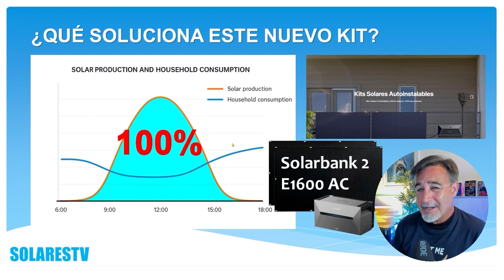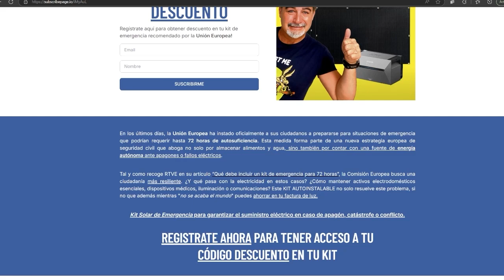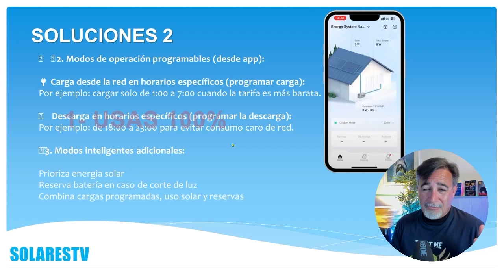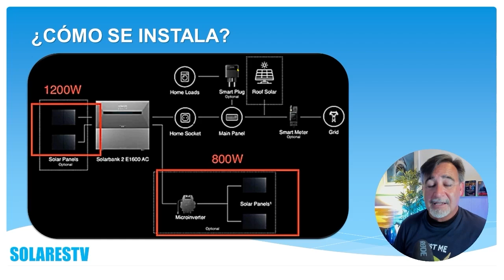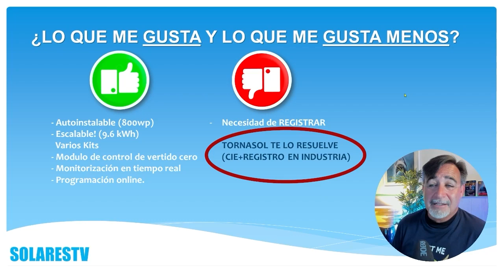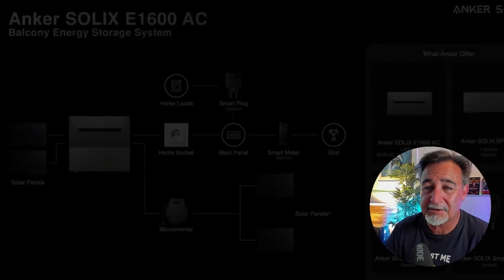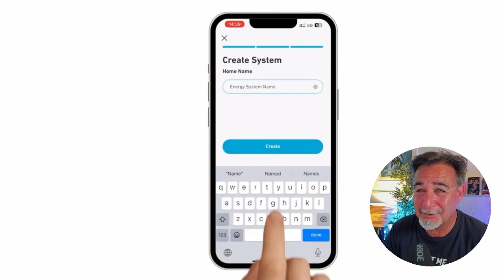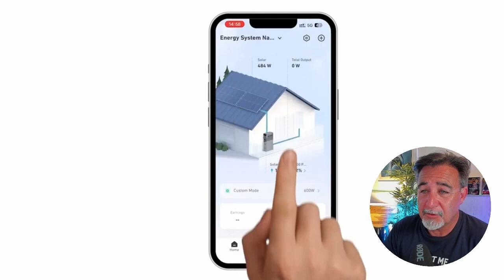NUEVA batería AUTOINSTALABLE que puedes montar tú mismo en 30 minutos - Ahorra en tu factura de LUZ!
ULTIMA HORA!! Como me estáis "friendo" con preguntas aquí os dejo este Asistente para Batería Autoinstalable

☀ Este es un asistente que te ayuda con tu instalación SOLAR

☀ Este es un asistente para resolver dudas sobre tu gestor de excedentes SOLARES GEN9

¿Sabías que puedes guardar el 100% de tu energía solar sin perder ni un solo watt?
En este video te presento la nueva batería auto-instalable de Tornasol, pensada para balcones y sistemas residenciales. Es modular, ampliable hasta 9,6 kWh, se monta sin necesidad de técnico y elimina por completo las pérdidas por vertido a la red, incluso en horas con precios negativos.

Además, te explico:

Cómo ahorrar hasta el último céntimo gracias a su vertido cero y programación horaria.

Cómo cargar desde microinversores, red o incluso generador.

Cómo evitar multas por inyección indebida y cómo Tornasol te lo deja legalizado.

Cómo funciona su app con programación inteligente, control remoto y alertas.

🎯 Ideal si trabajas fuera de casa o no estás durante el día. ¡No pierdas más energía ni dinero!

💬 Déjame en los comentarios si quieres que grabe el vídeo con la instalación paso a paso.

Episodios:

00:00 - Introducción: vuelve el canal con sorpresa solar
00:18 - ¿Qué tiene de especial la batería Solobank 2 E1600 AC?
00:41 - El gran problema de los kits solares de balcón
01:06 - Por qué ahora exportar excedentes puede costarte dinero
01:50 - Solución: batería auto-instalable con 100% de eficiencia
02:10 - Instalación sin técnicos, en solo 30 minutos
02:41 - Batería escalable hasta 9,6kWh
03:02 - Carga desde paneles, red, generador o microinversores
03:41 - Código de descuento Tornasol
04:12 - App con monitorización, alertas y control remoto
05:01 - Ejemplos de programación inteligente
05:44 - Esquema de instalación y compatibilidad
07:25 - Ventajas principales del sistema
08:31 - Registro obligatorio y solución de Tornasol
09:30 - Video demostración de montaje paso a paso
13:48 - Cómo usar la app y calcular el ahorro en tiempo real
14:50 - Despedida